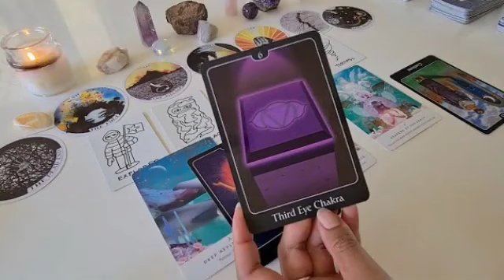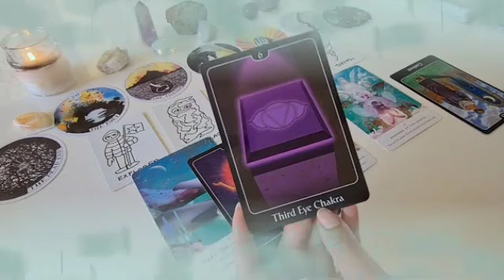تاروت برج الثور ♉ سرك انكشف و المستور بان😱بكدا أنت خلصت كل حاجة😔